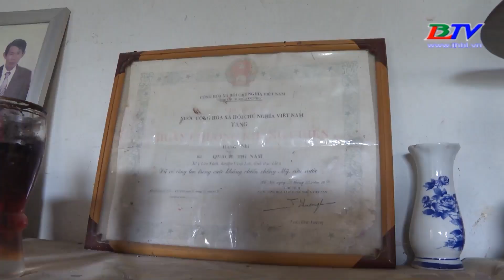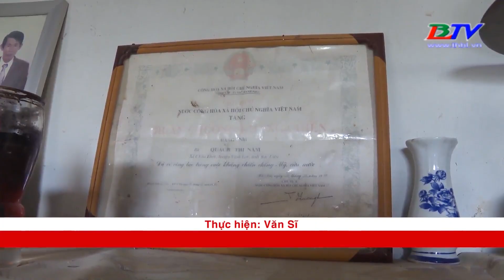Đoàn thanh niên các cơ quan về nguồn làm công tác xã hội